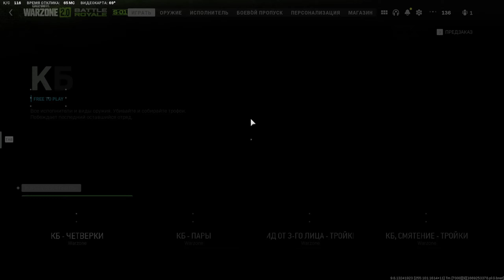TAQ 56 mw2 имба!